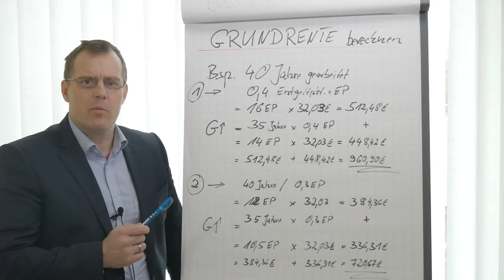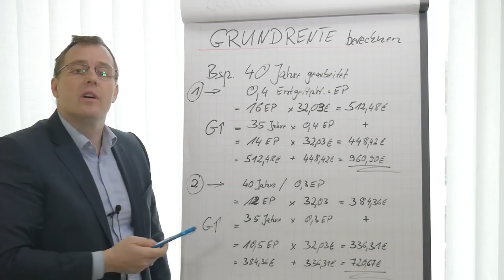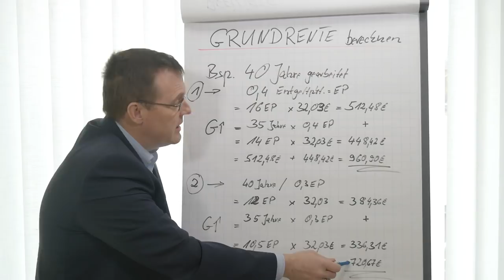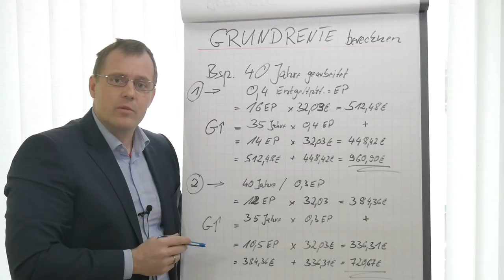So einfach die eigene Grundrente berechnen!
Rentenberater Peter Knöppel von rentenbescheid24.de zeigt wie die vorgesehene Grundrente berechnet wird. Er geht dabei auf 2 Varianten der Entgeltpunkte ein.

Rente berechnen